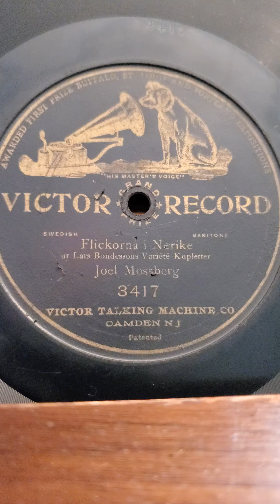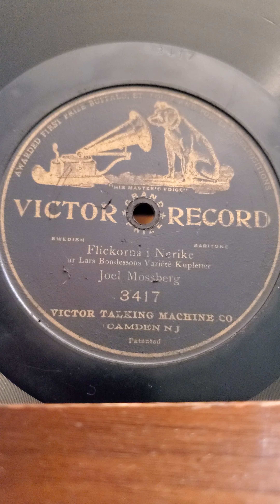Flickorna I Nerike - Joel Mossberg Victor Records #3417